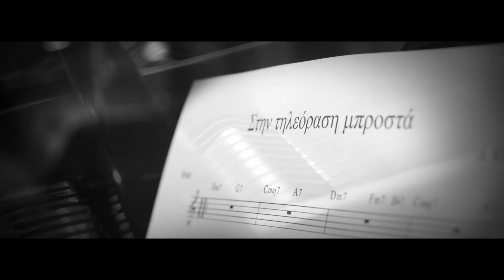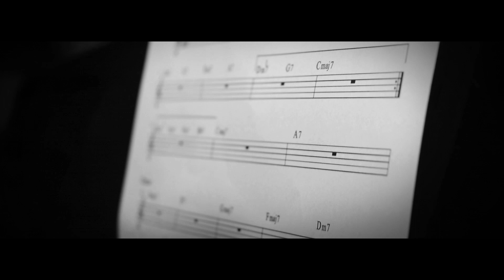Αλεξάνδρα Κλάδη - Στην Τηλεόραση Μπροστά | Official Music Video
Από το ντεμπούτο άλμπουμ της Αλεξάνδρας Κλάδη "Σαμπουάν"

Σκηνοθεσία: Thenia Koureli (the N.I.A. music | animation)

Double Bass: Petros Klampanis
Piano: Spyros Manesis
Drums: Pavlos Logaras

Recorded at Subway Studio
Mixed and mastered by Dimitri Bellos

ΣΤΗΝ ΤΗΛΕΟΡΑΣΗ ΜΠΡΟΣΤΑ

Όλα τα κάναμε σωστά
Σχολείο φροντιστήριο εξετάσεις
Πτυχίο και δουλειά
Στην τράπεζα λεφτά

Τα καλοκαίρια διακοπές
Συνήθως εναλλακτικές
Ήμασταν αυτοί
που θ΄αλλάζαμε τον κόσμο

Και τι απέμεινε για μας
Να παντρευτούμε και να κάνουμε παιδιά
Στην τηλεόραση μπροστά
Να ονειρευόμαστε κλουβιά
Με μάτια ανοιχτά
Στην τηλεόραση μπροστά

Και τώρα πάνε όλα στραβά
Και όλοι κάτι μας χρωστάνε
Στην τηλεόραση μπροστά
Νομίζουμε πως ζούμε

Δέκα χειμώνες στη σειρά
Πήραν μαζί και τα ονειρά μας
Ήμασταν αυτοί